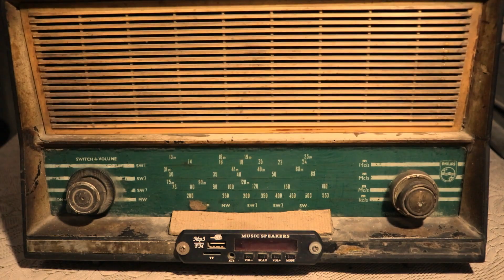साक्षात्कार - A short film by Gosh Bawa - हिंदी को बढ़ावा देने के लिए जरूर देखें।।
ये शॉर्ट फिल्म हिंदी को बढ़ावा देने के लिए बनाई गई है।
कृपया इसे ज्यादा से ज्यादा लोगों तक पहुंचाए।

Actor: Aditya Tiwari, Govind Tiwari